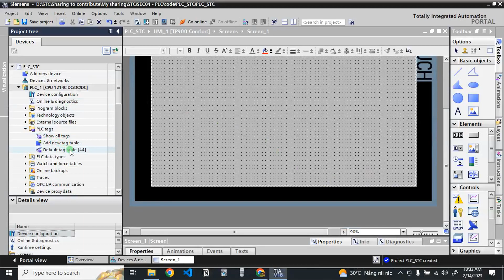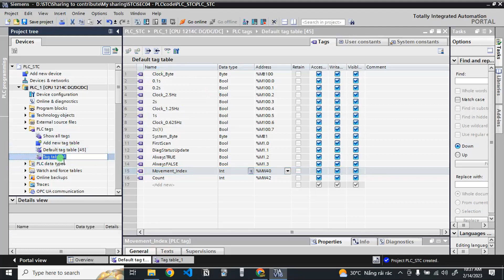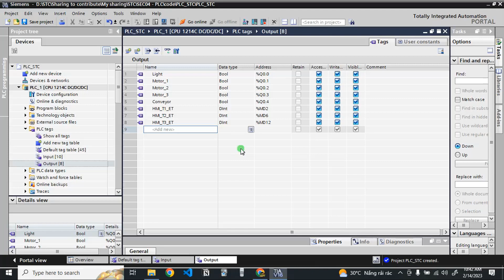17. [ĐKTĐ] Đặt biến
Series video này nhằm mục đích:
- Khơi gợi lên sự tò mò của người xem về chuyên ngành.
- Giúp người xem có được góc nhìn tổng quát và toàn diện về chuyên ngành và có khả năng áp dụng một số kiến thức vào thực tế.
- Trả lời được câu hỏi “Ngành này có phù hợp không?”
☻ STC - kiến tạo tri thức tương lai!
Chúng tôi mang lại cho bạn cơ hội tiếp cận, tìm hiểu, trải nghiệm và nhận định một cách rõ ràng về con đường nghề nghiệp mà các bạn chọn gắn bó sau này. Tiết kiệm thời gian, chi phí và ít mắc phải những lựa chọn sai lầm trong nghề nghiệp. Bên cạnh đó, các bạn còn chuẩn bị được nền tảng kiến thức tốt nhất và mindset kỹ năng để bước vào cánh cửa đại học.

☻ Chú ý :
- Không văng tục chửi bậy, bình luận có văn hóa.
- Không hỏi khi chưa xem xong video.

© Bản quyền thuộc về Channel STC ☞ Do not Reup